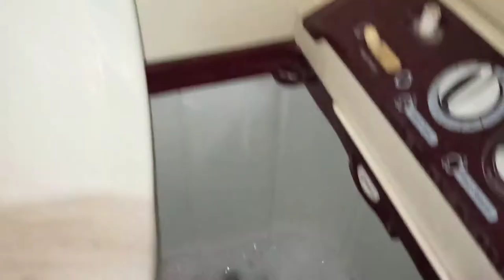आज हमे बहुत खुशी मिली है 🥰🤗🌸🌸🌸 // ziya lifestyle vlogs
मेरे बेटे का कुरान मुक्कमल हुआ//🥰 आज बहुत खुश हैं हम, अल्लाह आप सब को भी ये खुशी अता करें, 🌸🌸🌸🥀